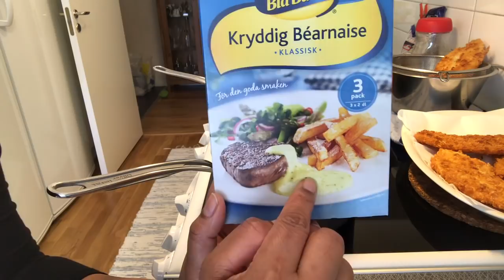12-04-18..วิธีทำครีมซอสสเต็ก กับ ปลาชุปแป้งทอด🤗